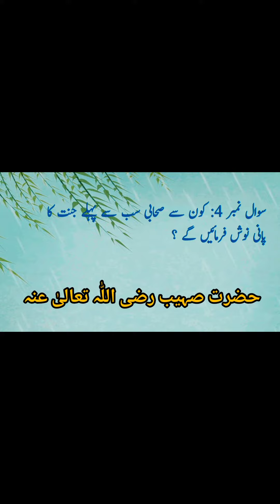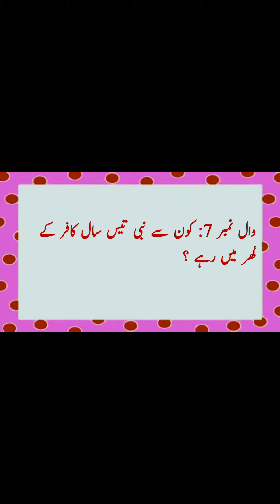Quran K b Bary Main Malomat |Islamic GK |Questions and answers | IQ Quiz قرآن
Islamic mcq questions and answers in Urdu
Islamic gk questions and answers in hindi
Quiz knowledge questions
general knowledge quiz
Islamic gk questions special
Urdu quiz
Quiz in Urdu
Urdu islamic quiz
Urdu Phaliyan
Islamic common sense Phaliyan in Urdu \hindi
Gk fact in Urdu
quran K questions and answers
quran ki malomat
قرآن مجید
قرآن کریم
قرآن
islamic questions and answers riddles in urdu
 paheliyan
riddlles in urdu
 riddles in hindi
interesting paheliya
 interesting riddles
 new paheliya
 questions and answers
 general knowledge
islamic gk
islamic general knowledge general knowledge in urdu islam
 general knowledge quiz
 quizez
quiz episodes
 islamic information
 islamic knowledge
 general
 'knowledge
 urdu
 knowledge pedia
Iq zone
Islamic GK

urdu common sense questions islamic phelian quranic queries & gk
muslim gk questions in hindi
islamic gk questions in urdu
islamic gk question english mein
j islamic channel
j islamic tv
j islam
islamic general knowledge ke question
ramadan quiz questions and answers
ramadan quiz in urdu
islamic question & answer
general knowledge islamic questions
z islamic channel
general knowledge islamic questions and answers
general knowledge islamic sawal
100 islamic questions and answers
islamic question and answer quiz
5 islamic questions
basic islamic questions and answers
50 islamic questions and answers
88 islamic question
islamic question ka answer
islamic general knowledge question answer
islami maloomat ke sawal jawab
islamic general knowledge ke sawal
sawal jawab islam ke bare mein
islam ke bare mein sawal aur jawab
islamic general knowledge sawal jawab
islamic sawal jawab option ke sath
islamic common sense paheliyan in urdu
islamic information question answer in urdu
diniyat ke sawal jawab
islam ke bare mein question
islam ke sawal aur jawab
fiqhi paheliyan in urdu
general knowledge ke sawal jawab urdu mein
islamic sawal jawab option
islamic question in urdu answer
islam ke bare mein question answer
urdu ke sawal ke jawab
urdu ke sawal aur jawab
urdu mein general knowledge ke sawal
urdu knowledge pedia
islami sawal aapke jawab baat
islamic sawal aapke jawab baat
zehni sawalat in urdu
1 se 6 tak gk question
islamic question bacchon ke liye
500 islamic questions and answers
plus two islamic history malayalam important questions and answers
plus two islamic history sure questions
ba history important question
islamic history important question
islamic history mcqs with answers
islamic history mcqs
general history questions
history questions in urdu
general knowledge islamiyat
islamic history mcqs with answers 2023
islamic history question answer
history questions answers
history question history
j islamic studio
j islam
j.islam.tv
islamic history css lectures
islamic history university
islamic history mcq